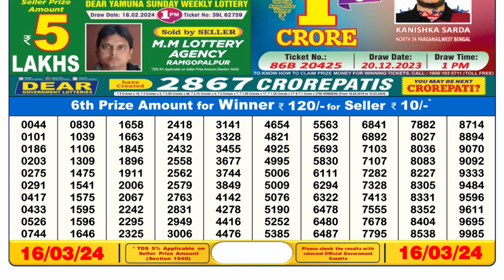🔴 Lottery Sambad Live 06:00pm 16/03/24 Day Nagaland State Dear Lottery Result Pdf Download